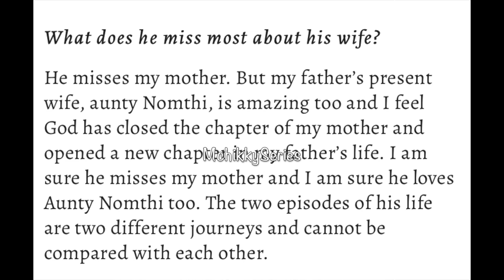Popular Nigerian, Pastor Taiwo Odukoya's wife gone!!!